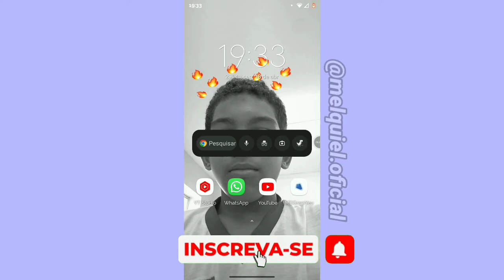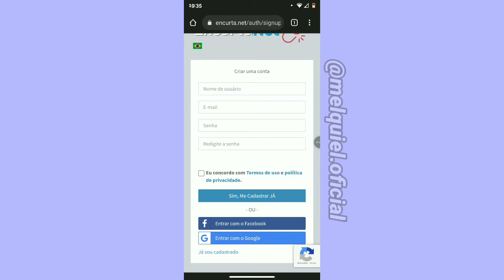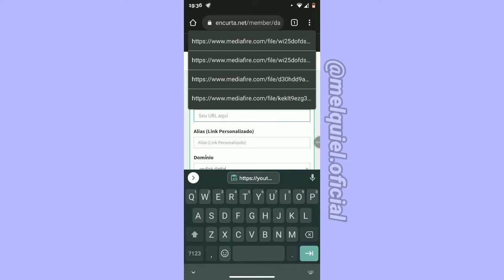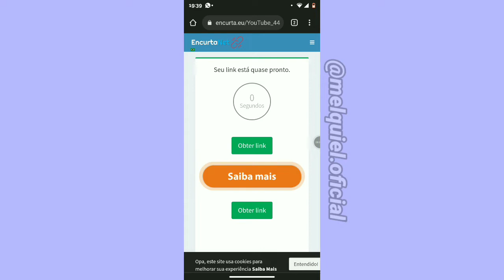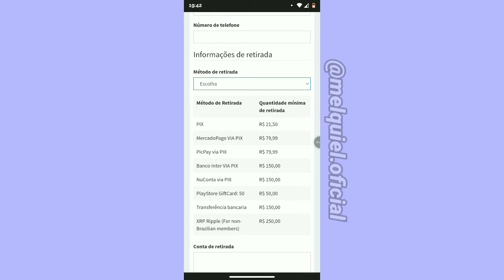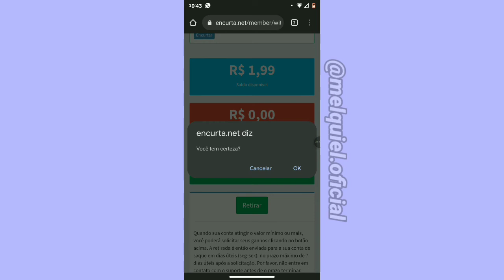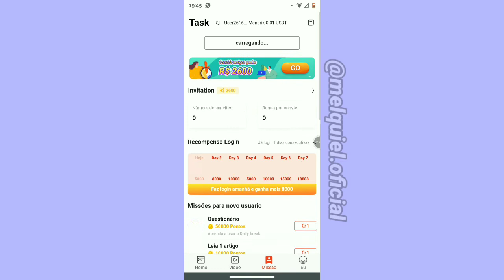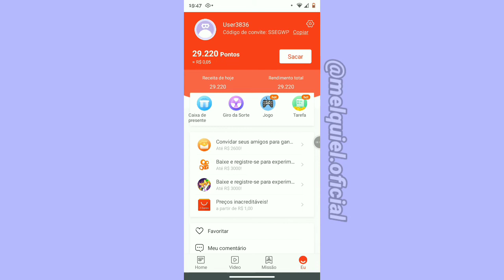NOVO! Método para ganhar DINHEIRO antes de chegar às 1.000 INSCRITOS, Melhores métodos 😱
CAPÍTULOS IMPORTANTES

00:00 Em andamento